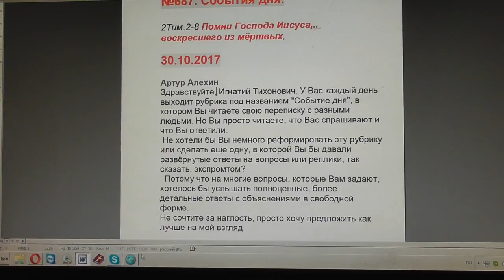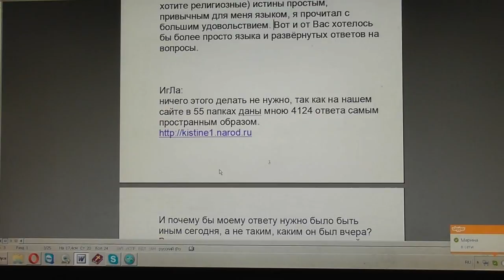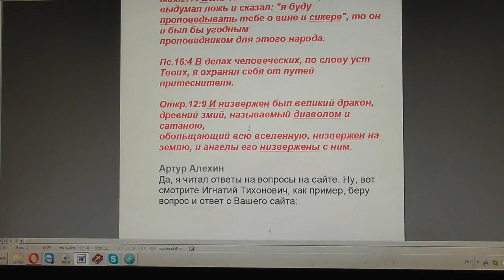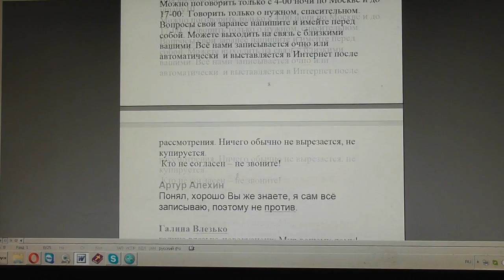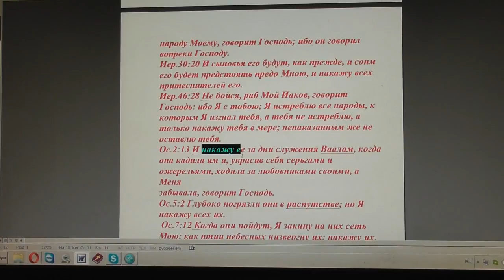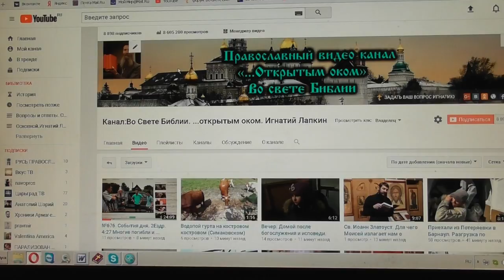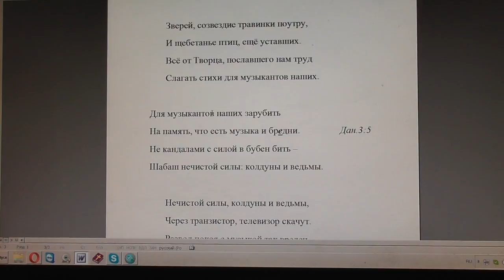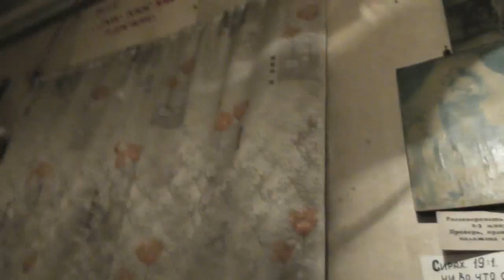№687. События дня. 2Тим. 2:8 Помни Господа Иисуса, воскресшего из мёртвых. 30. 10. 2017